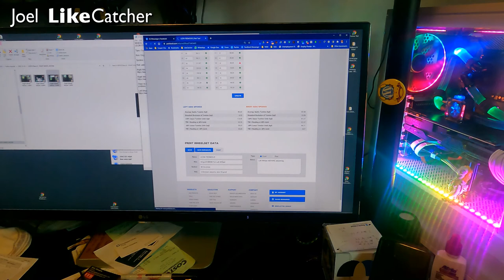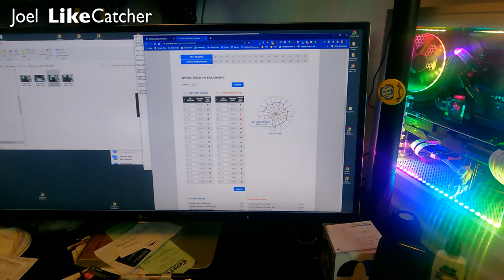Truing Trike Wheels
How I repaired a Sunseeker Fat Tad Trike from Utah Trikes with a bad vibration. It's well loves with some miles on it. Its wheels wobble like a "weeble." Both front tires were badly out of true and dish.
The Sun Seeker  trike is more work to repair because is it a more economy product. You have to remove the brakes just to remove the wheels! But wheels is wheels. They all true-up the same.
Please post any questions you may have below.

I am available for mobile Trike and Recumbent bike repair in South Florida.